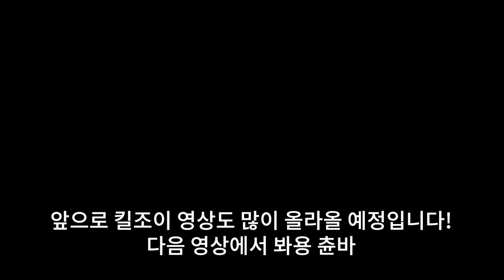현 6등이 알려주는 대부분 모르는 킬조이 꿀팁🔥 Valorant 발로란트 레디언트 제트 실전강의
[ChunChun 장비]
Processor              ≫ AMD Ryzen 7 2700 Eight-Core Processor, 3200Mhz,
Monitor                  ≫ BenQ ZOWIE XL2411P 아이케어
Mouse                   ≫ ROCCAT KONE PURE OWL-EYE
Headset                 ≫ Bang and Olufsen V20 번들이어폰(정품)
[ChunChun Valorant 인게임 세팅]

▶조준선 1 5 1 1, 노란색 (자주바뀜)
▶감도 : 800 DPI 인게임 감도 : 0.25 수직감도 : 1